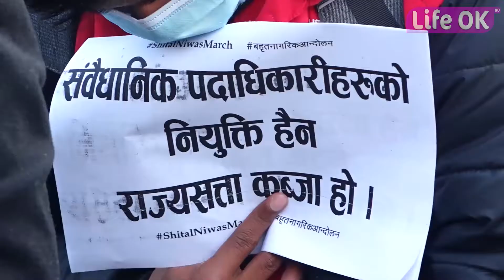बृहत् नागरिक आन्दोलनले शुक्रबार काठमाडौंमा मार्चपास || LIFE OK TELEVISION HD